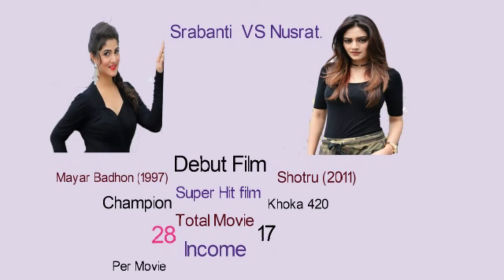srabanti chatterjee vs nusrat jahan | Age | height and weight | Biography| Filmography| Net-worth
srabanti chatterjee and nusrat jahan Comparison 2017
Jahan was born in a Bengali Muslim family in Kolkata, West Bengal, India.[citation needed] She completed her schooling from Our Lady Queen of the Missions School in Kolkata and then completed her B.Com degree from Bhawanipur College, Kolkata.

Srabanti primarily works in cinema of West Bengal, based in Kolkata. She started her career in 1997 in Mayar Badhon. She also appeared in few telefilms for ETV Bangla. Her first major role was in 2003 superhit film Champion. After a hiatus of five years, Shrabanti acted in 2008 film Bhalobasha Bhalobasha. This was followed by a number of films in the upcoming years, including several box office hits. In 2013, she acted in Aparna Sen's Goynar Baksho.